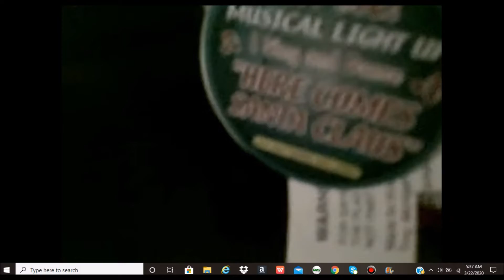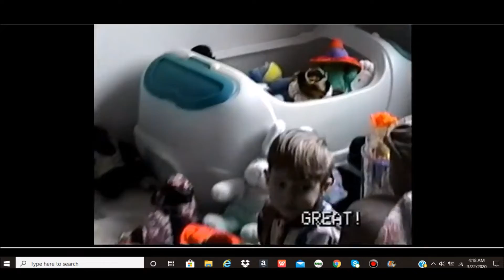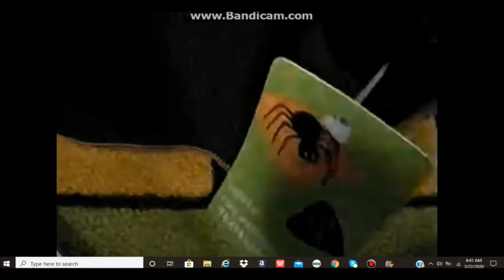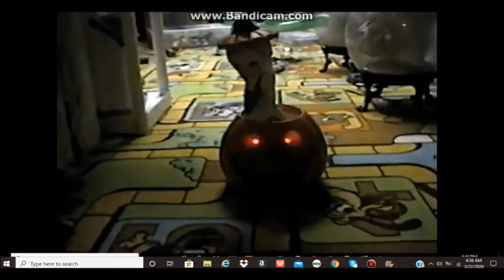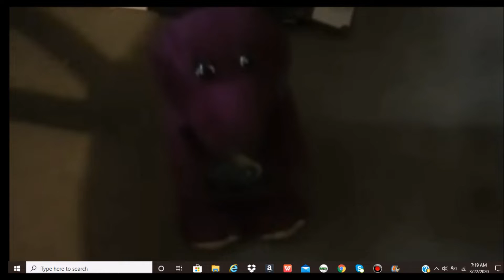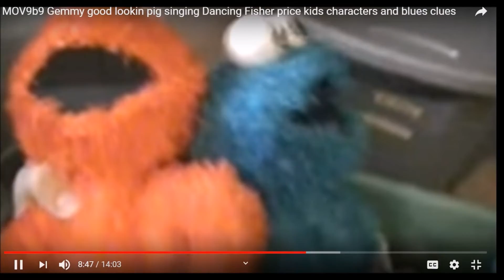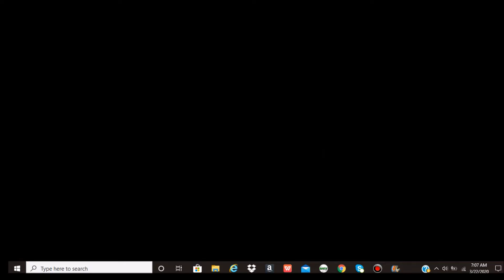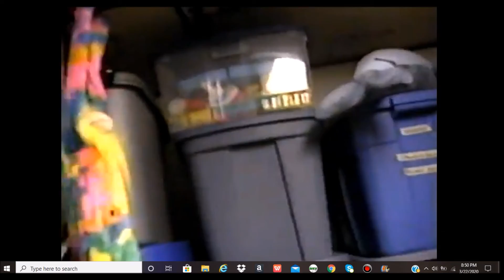My Animated Singing and Dancing Items That I Dont Have Anymore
collection compilation of my old singing toys that I no longer have, some I do but most I dont and plus obviously these are all my originals. not my current replacement ones, this video wasnt expected to he this long it was originally just suppose to be Great American fun corp items but turned in to all company dancing toys lol. most of these got thrown out or sold. some stuff I do still have but of course the condition that they were in was diffirent then what it is now obviously. well hope you enjoy anyways. Dandee rockin rhymes